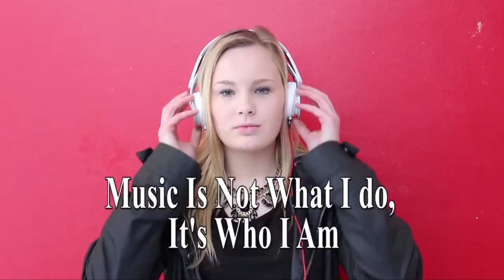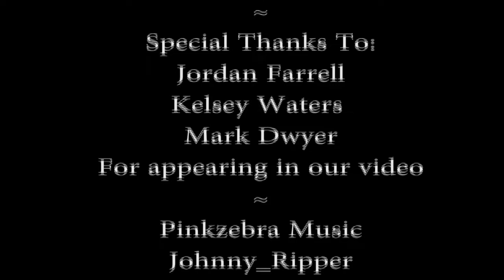Music Is Not What I Do It's Who I Am.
This video was made by:
Jessica Foley
Mark Dwyer
Cassie Hunt
Jade Barolits
Etnna Skowron

This video was made for Adobe Youth Voices in association with UniTY DCU